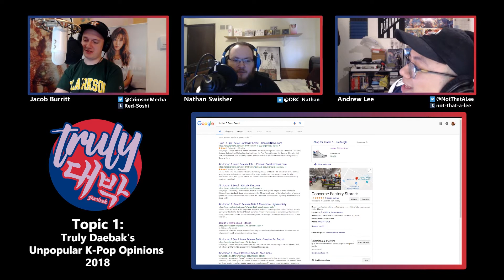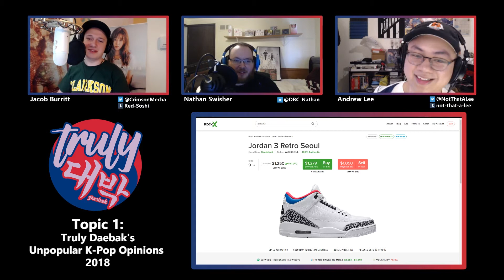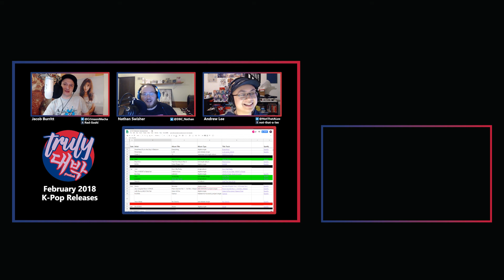Truly Daebak's Unpopular K-Pop Opinions 2018 - DaebakCast Ep. 61 (Pt. 1)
In this topic, we answer a listener's question about our most controversial or unpopular K-Pop opinions.